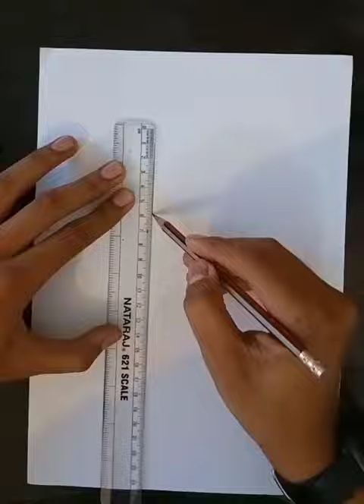How To Draw 3D Hole - Anamorphic Illusion-3D Trick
Hii guys!

Easy 3D Drawing illusion for Beginners - 3D Hole drawing Trick

In this video,I have told you How to draw a 3D Hole  Anamorphic illusion art in easy way...

Warriyo- Mortals (feat.Laura Brehm) [NCS Released]